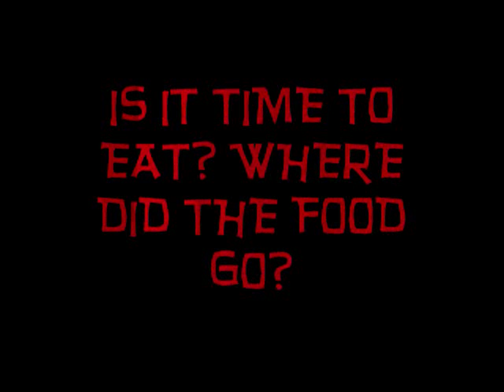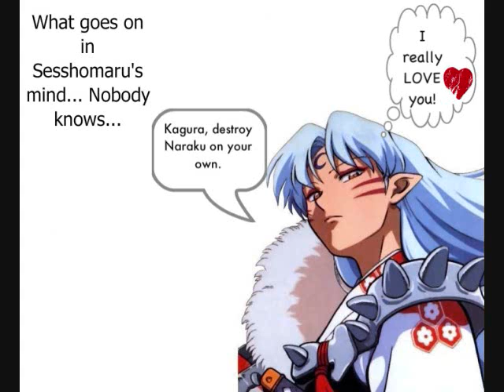INUYASHA FEUDAL FAIRY TALE PART 2 (ALTERNATE COLORS)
UM HI!! TITLE SAYS IT ALL?!